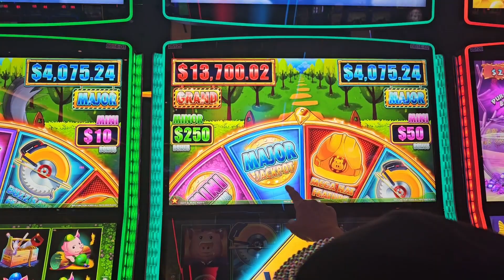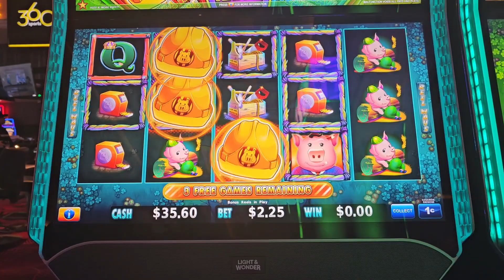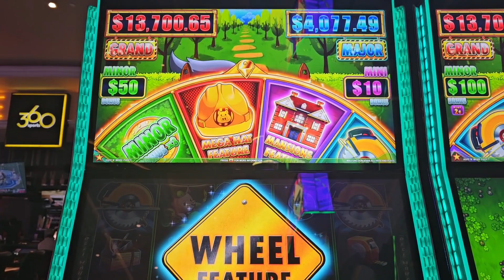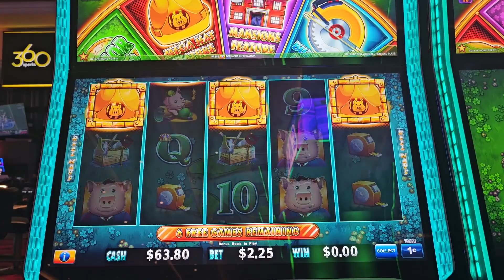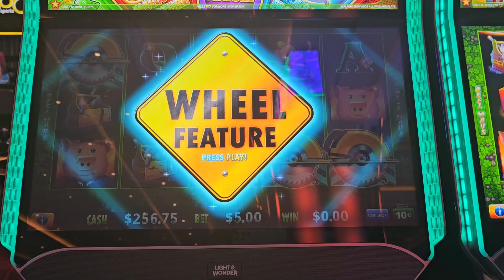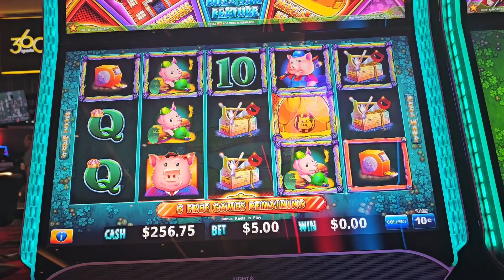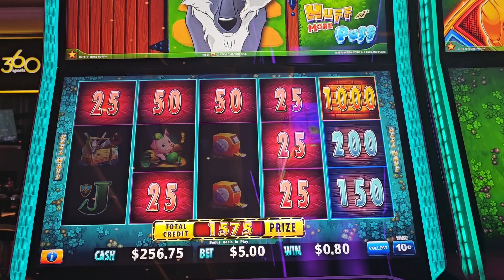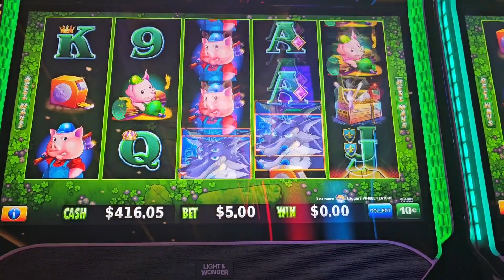💰MANSION FEATURE | BUZZ SAWS | HUFF AND MORE PUFF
We landed a few bonus features on this Huff and More Puff slot machine, the major was huge on this Huff and more Puff slot machine, check it out, it was a fun session.
If you do, please be sure to hit that ➡ 🔔and select (all) so you will be notified when we upload a new video or live stream. Smash that 👍 and be sure to comment.